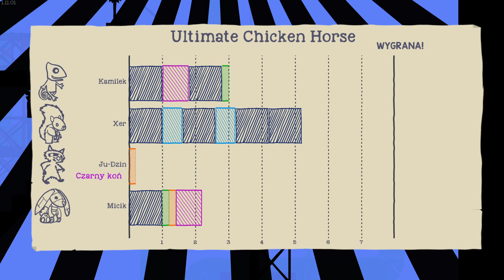Ultimate Chicken Horse #3 - Pierwsza Piosenka Wszyscy Połamane Nogi~ @micikx /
🍁 Pytania:
• Kiedy film z kamerką? •
Odp.  Nie planuję takiego.

• NaGrArZ zE MnOm OdCiNeK? •
Odp. Na wspólne nagrywanie umawiam się przez prywatne wiadomości. Nie w komentarzach pod filmem.

• Gdzie mieszkasz? •
Odp. W Bloku.

• Dodasz Do Znajomych [NA ROBLOX]? •
Odp. Tak! Wyślij mi zaproszenie jednocześnie pisząc o tym w komentarzu (Podaj swój nickname). Zaakceptuję je gdy tylko się zaloguję.

Odp. 19

🍁 Muzyka:

1. Atlantis · September 28th